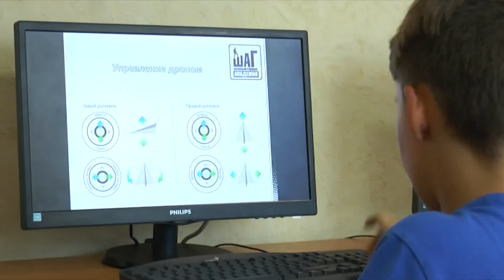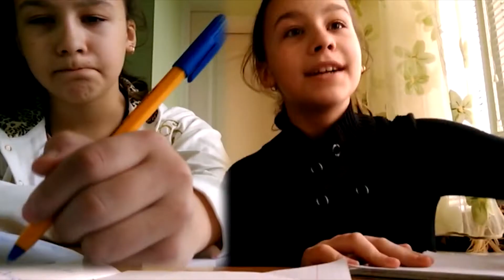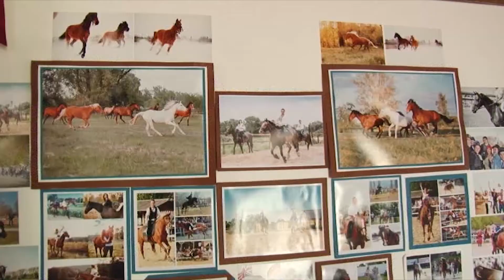Сучасні діти обирають прогресивні табори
Звичайні літні табори втрачають актуальність. Сучасні діти і підлітки стають  більш допитливими і готові замінити забавки на активний розумовий і фізичний розвиток. Де і як нині відпочиває підростаюче поколінне – дізнавалися наші журналісти.